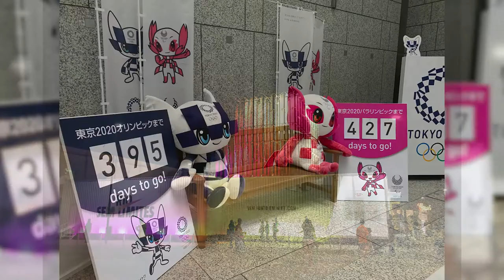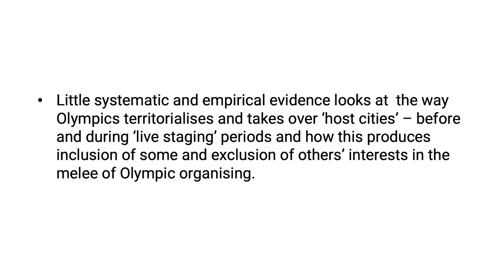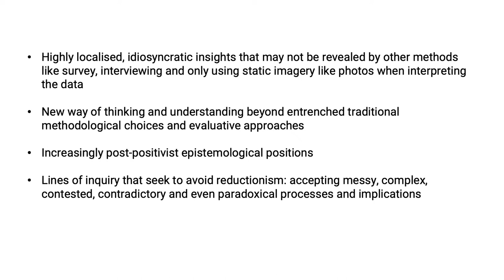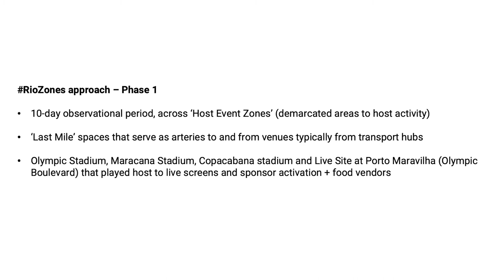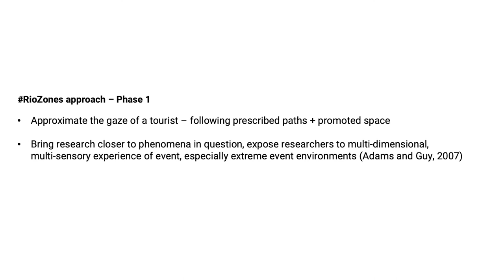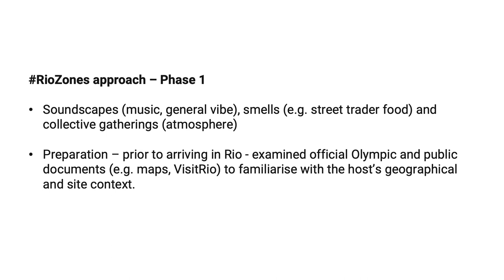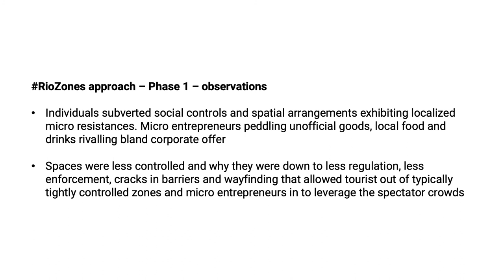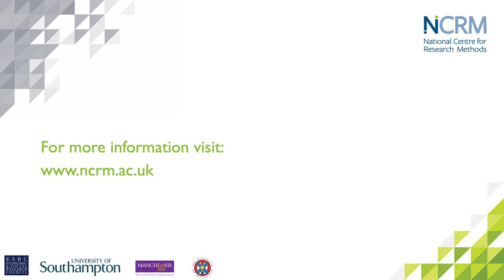Walking methods in practice - two international case studies (video 2 of 3)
Dr. Michael B. Duignan (University of Surrey) details how theory and examples in Video 1 apply to Olympic cities as one example of an extreme environment. Specifically how Olympic cities become temporarily spatially reconfigured and how this temporarily (though sometimes permanently) changes the way visitors, residents flow and businesses operate across the city. These changes include roads, parks, beaches, whole town centres et cetera, and represent just a few of the complex ways a city is transformed as a result of hosting the Olympics.

This video is part of Online Resource produced by NCRM. This is video 2 of 3.